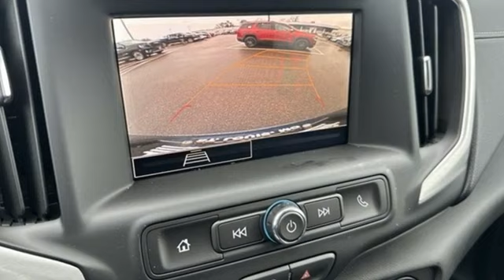New 2024 GMC Terrain Saint Louis, MO T240424 - SOLD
Year: 2024
Make: GMC
Model: Terrain
Trim: SLE
Engine: 1.5L Turbo DOHC 4-cylinder / SIDI / VVT
Transmission: Automatic
Color: Downpour Metallic - Blue
Interior: Jet Black Cloth
Stock #: T240424
VIN: 3GKALMEG3RL241872
Downpour Metallic 2024 GMC Terrain SLE FWD 9-Speed Automatic 1.5L DOHCbrbr24/29 City/Highway MPGbrbrbrThe dealer has added these accessories to this vehicle:br - Custom Painted PinstripebrThe dealer has added these accessories to this vehicle:br - Custom Painted Pinstripe - Custom Painted Pinstripe. ($199) Price includes $199 in dealer added accessories. PRICING DISCLOSURESbrThe listed Prices do not include additional fees and costs of closing, including government fees and taxes, any finance charges, any emissions testing fees or other fees. All prices, specifications and availability subject to change without notice. Contact dealer for most current information. Quoted prices include current cash rebates. Additional Administrative surcharge of $565.00 will be applied at time of purchase. Due to the volatility of Factory and Dealer Discounts, and the changes that occur within the month, our pricing is subject to change without prior notice. However, the terms of this offer remain valid to the end of this business day. Not everyone qualifies for all incentives including Conquest, Loyalty, Select Nameplate and Down Payment Assistance. For a complete breakdown of all incentive requirements or call for details. Out of town purchasers who do not plan to arrange financing with one of our lenders, must arrange for a wire transfer of funds - CALL FOR DETAILS.

Address:
5655 S Lindbergh Blvd